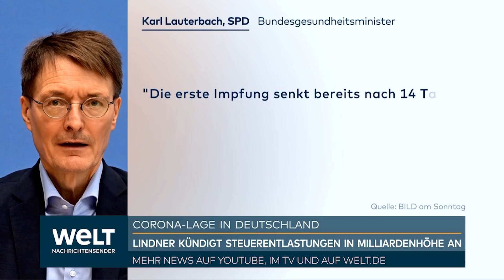KAMPF GEGEN OMIKRON: Lindner und Lauterbach wollen Corona-Impfkampagne intensivieren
Um in der Corona-Krise gewappnet zu sein, sollte Deutschland aus Sicht von Bundesfinanzminister Christian Lindner bei Bedarf innerhalb eines Monats die gesamte Bevölkerung impfen können. «Deutschland sollte nie wieder unvorbereitet von einer Infektionswelle überrascht werden», sagte der FDP-Chef der «Bild am Sonntag». Man wisse nicht, welche Entwicklung die Pandemie nehmen werde. «Deshalb sollten wir bald in der Lage sein, nötigenfalls binnen eines Monats die gesamte Bevölkerung zu impfen. Wir müssen die dafür notwendige Infrastruktur schaffen sowie uns Zugriff auf entsprechend viel Impfstoff sichern.»

Mit Blick auf die Ausbreitung der Corona-Variante Omikron rief Gesundheitsminister Karl Lauterbach Ungeimpfte auf, sich impfen zu lassen. «Die erste Impfung senkt bereits nach 14 Tagen das Sterberisiko drastisch. Ich appelliere an die Menschen: Lassen Sie sich impfen!», sagte der SPD-Politiker der «Bild am Sonntag». «Mit der Steigerung der Erstimpfungen können wir in der Omikron-Welle die Zahl der Corona-Toten wirksam senken.» Zwar zeigten Studien, dass sich Omikron wesentlich schneller verbreite als die Delta-Variante, aber auch etwas weniger schwere Fälle verursache. «Das ist aber keine Entwarnung für ältere Ungeimpfte», warnte Lauterbach.

Die Bundesregierung strebt an, dass bis Ende des Monats vier von fünf Menschen in Deutschland mindestens einmal geimpft sind. Derzeit liegt die Erstimpfungs-Quote bei etwas über 74 Prozent der Bevölkerung.

Zudem betonte Lauterbach die Bedeutung des Maskentragens. «Die Viruslast der Infizierten ist bei Omikron niedriger, deshalb wirken Masken besser. Wir sollten unbedingt bei Begegnungen mit anderen Menschen Maske tragen.» Das gelte insbesondere für den Unterricht. «Das konsequente Tragen der Masken in der Schule ist ein absolutes Muss für alle Klassen.»